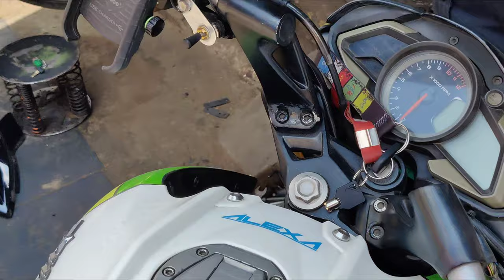installing KTM 250 Handle Bar on My NS 200 | தமிழில்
hai hello yellarukum vanakam 🙏
                              Duke 250 handle bar change to my ns200  vlog dhanga nama paakaporom full parunga makalyey ❤️
HASHTAG ;
Shop Details ; Mahesh
     sowripalyam udayampalyam mainroad
Ns200bikeserviceandcostdetails,Ns200milaegetunning ns200 bestmilaege Ns200bikereview ,Ns200bike ,Ns200fullservice2022 ,Ns200bike2022review,Ns200service2022 Ns200fastbike Ns200bestbike2022 bajaj pulsar Ns200 review 2022 bajajpulsarNs200review,BajajNs200fullservice2022,bajajpulsarns200fullreview ,bajajNs200ownershipreview bajaj pulsar ns200 milaegetest2022 bajajns200milaege2022.